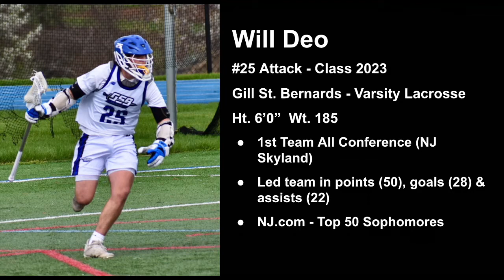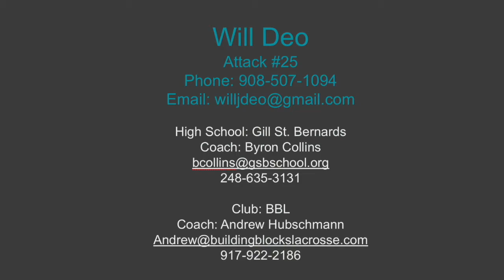Will Deo 2023 GSB Varsity Highlights